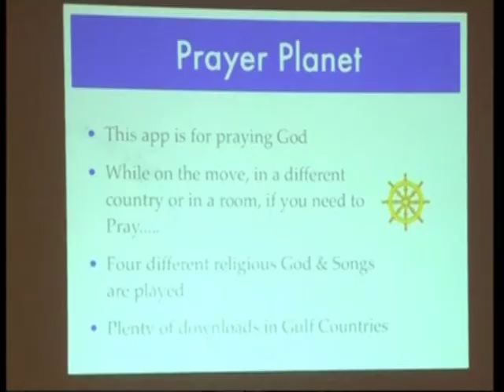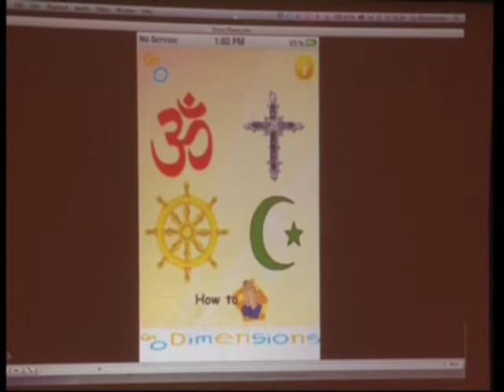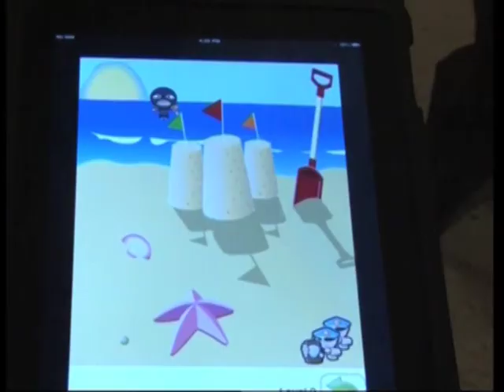17 July, 2012 - Tech savvy child prodigies design mobile phone applications in India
17 July, 2012 (ANI)- Aged at 12 and 10 years tech savvy brothers Shravan and Sanjay Kumaran design four mobile phone apps that have been downloaded more than 10,000 times in 20 countries.

For today's all ANI India file